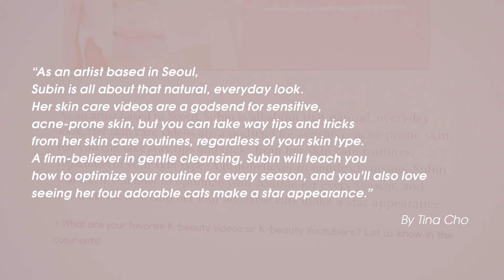EN) AUTUMN VLOG 가을 뷰티 다이어리 & 일상 | 안녕이쁜씨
ENG.CC

가을 일상, 뷰티 이야기.
Klog 에 소개된 것부터, 뉴욕 친구 버지니아를 만났던 얘기,
그리고 요즘 맘에 드는 신제품들까지 엿볼 수 있어요.

Klog와의 인터뷰는 여기에서!

Hello Pretty!
I'm back with a short Vlog. It's about what I've been up to lately.
I'll show you some of my favorites for autumn winter including  limited editions. Also, you can see cool places in Seoul that Virginia and I visited together.

I was featured on Klog!

My interview with Klog!

서울에서 버지니아와 갔던 곳들, 카페들
Places, restaurants and cafes in Seoul that Virginia and I visited

명동 성당
Myeongdong Cathedral

명동 진사댁
Myeongdong Jinsadaek

성수 재주식당 (커리)
Seongsu 재주식당 (Curry)

홍대 도토리숲
Hongdae Ghibli Store

홍대 그동네 떡볶이
Hongdae 그동네 떡볶이 (Cheese Tteok bokki)

홍대 연남동 벌스 가든
Hongdae Yeonnam Ver's Garden

북촌 카페 레이어드
Bukchon Cafe Layered

언급한 제품들
Products Mentioned

이니스프리 마이 아이섀도우 글리터 19호, 부서지는 물빛 파도
Innisfree My Eyeshadow Glitter 19

헤라 2017 가을 한정 가랑스 윌킨스 콜라보레이션
Hera 201717 Autumn Limited edition
in collaboration with Garance Wilkens

헤라 2017 겨울 한정 홀리데이 픽스 올 쿠션
Hera 2017 Winter Holiday Collection Fix All Cushion

헤라 루즈 홀릭 샤인 99호, 블랙 로즈, 88호, 시크릿 버건디
Hera Rouge Holic Shine 99, Black rose, 88, Secret Burgundy

에스쁘아 꾸뛰르 립 플루이드 벨벳, RD202, 칠링
Espoir Couture Lip Fluid Velvet, RD202, Chilling

클리오 루즈힐, 14호, 진저 스냅
Clio Rouge Heel, 14, Ginger Snap